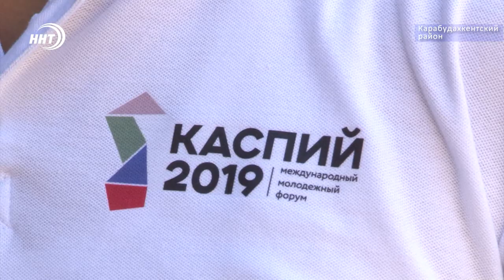Масштабный форум «Каспий» стартовал в Дагестане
Стартовал международный молодежный форум Каспий. В республике он проходит 7 раз. Его участниками стали около 700 человек — это представители молодежи Республики Дагестан, регионов Российской Федерации, прикаспийских государств, а также стран ближнего зарубежья. Ребята заселились в санатории и рассказали нашей съёмочной бригаде о своем настроении. Патимат Ханапова продолжит тему.